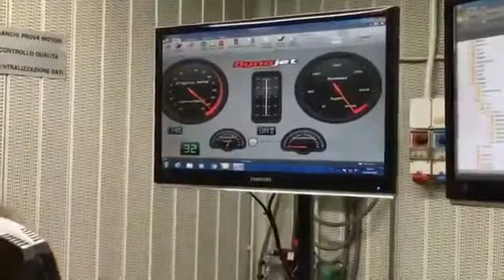cek sound arrow pro race yamaha yzf R1 2015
cek sound arrow prorace yamaha yzf R1 2015

arrow prorace

arrow exhaust